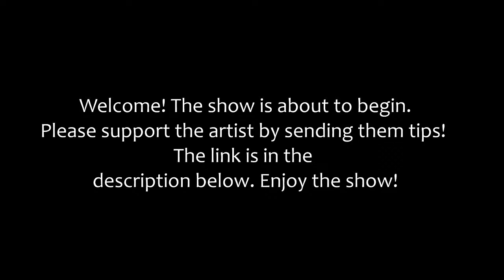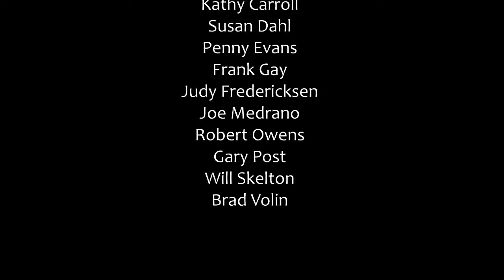La Cour & Classic Pianos Present - REKHA OHAL AND JEFF NATHANSON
Live at Classic Pianos as part of our 100 Nights Of Jazz virtual concert series.